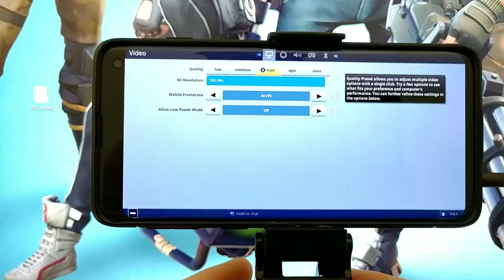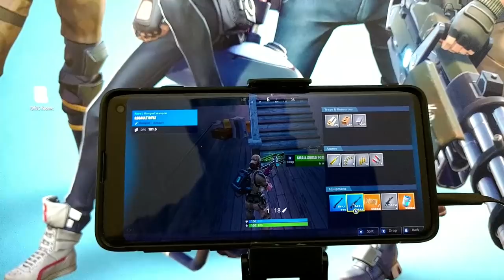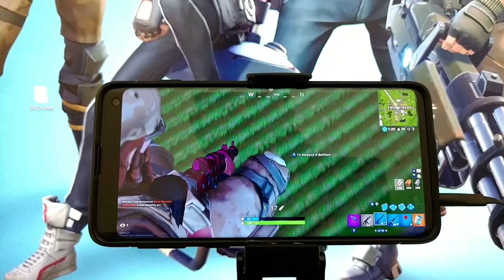Galaxy s10 Fortnite Mobile Gameplay - High Settings - 60 FPS - Off Screen Capture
Today I am testing Fortnite mobile on the galaxy s10. This is at High settings with 60fps enabled. Overall runs very smoothly and I did not notice any FPS dips.